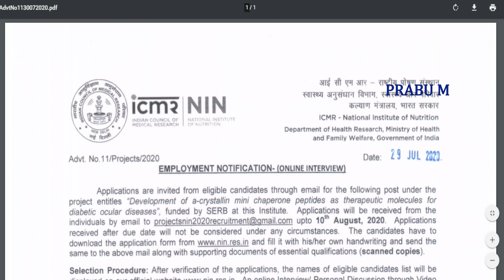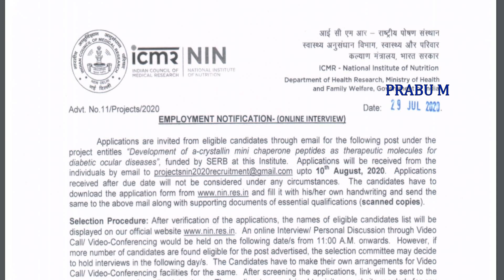ஊட்டச்சத்து துறையில் உதவியாளர் வேலை!